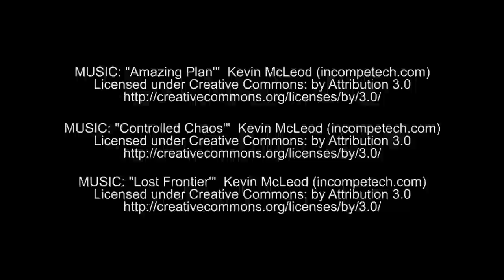🎬 Oorlogskinderen 💣 - UNICEF Kinderrechten Filmfestival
Tijdens een oorlog wordt een meisje neergeschoten en komt in een speciaal ziekenhuis terecht. Er komt gelukkig hulp en de kinderen worden geopereerd.

📚 Artikel 38: Bescherming van kinderen bij oorlog

Meedoen?